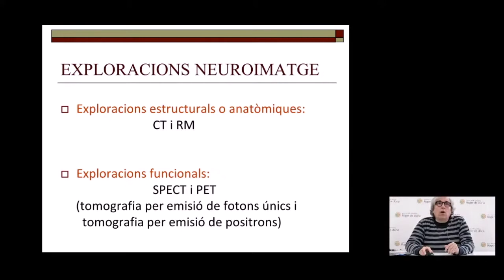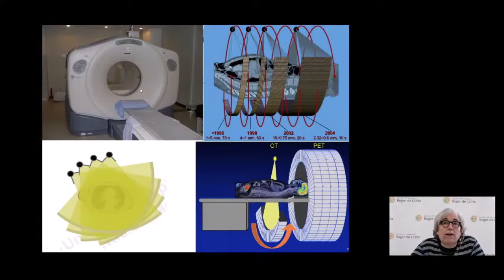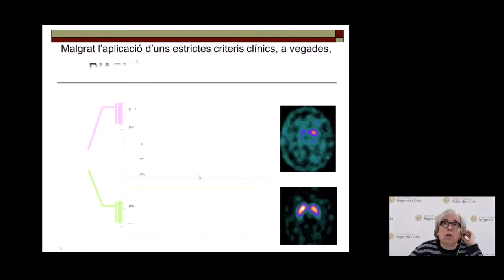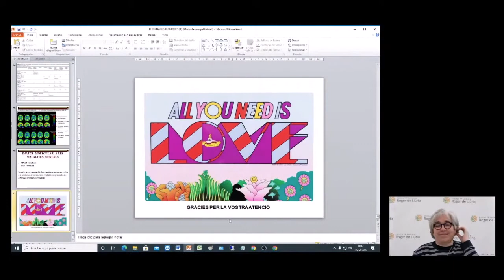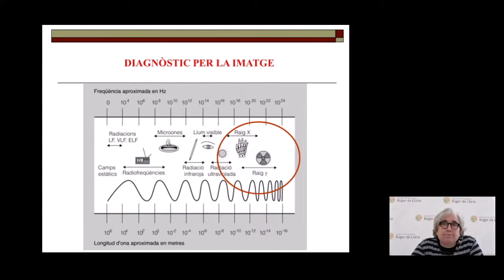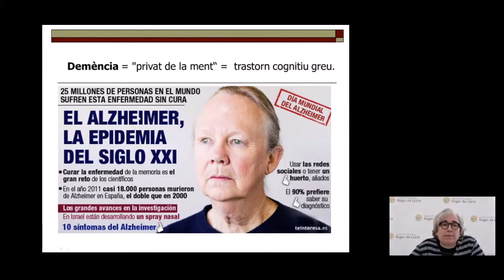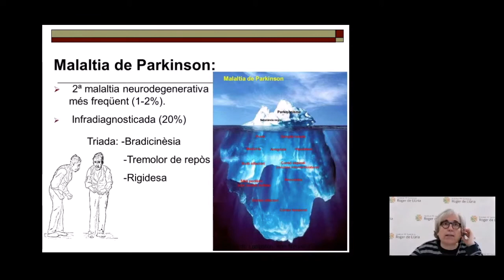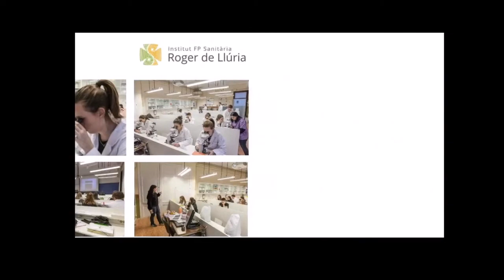Ponencia Dra Amparo García. III Jornades Tècniques. IFPS Roger de LLúria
Les proves d'imatge molecular poden proporcionar informació detallada sobre els processos que esdevenen dintre del cervell a nivell molecular i cel·lular, aportant una visió funcional i fisiopatològica a la informació anatòmica I estructural que proporcionen altres tècniques d'Imatge com la RM o la TC.
Els estudis de SPECT I PET cerebral ens ajuden, per tant, a entendre millor els esdeveniments del cervell tant en condicions normals, com davant de certs estímuls, com en diverses patologies, des de les malalties neurodegeneratives, les malalties psiquiàtriques o fins i tot en casos d'addiccions a drogues i alcohol.